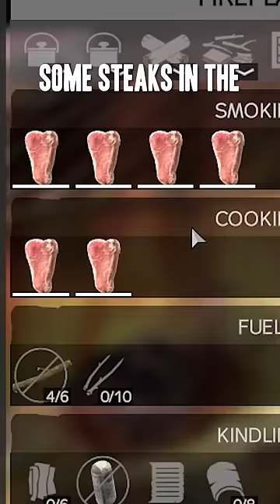8 MISTAKES to AVOID in DayZ! ❌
8 beginner mistakes new players make in DayZ!